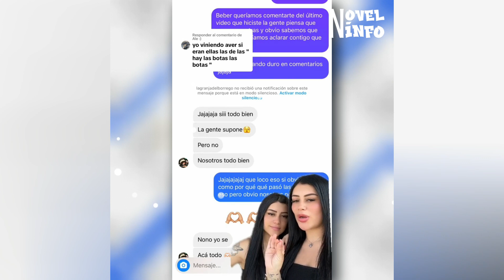LA VERDAD DE LAS TIKTOKERS QUE HUMILLARON AL BORREGO.